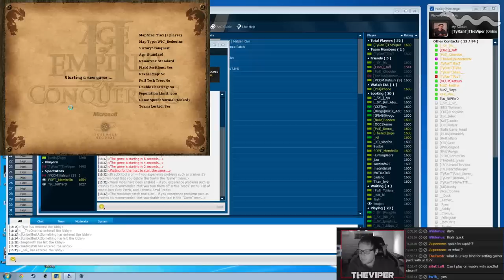Polaris 2k+ Challenge BO9 vs Zuppi G2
Map: WIC_Beduins
This is from a series of challenges hosted on AoCZone, you can find the details

If the sound is gone for 2-3 minutes it is because I had to remove a song! Sorry for the inconvenience!